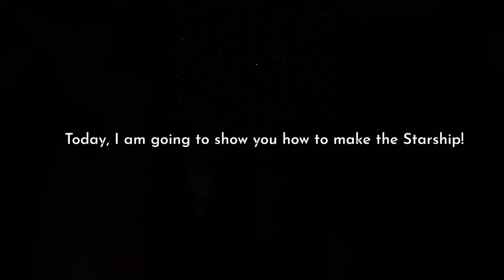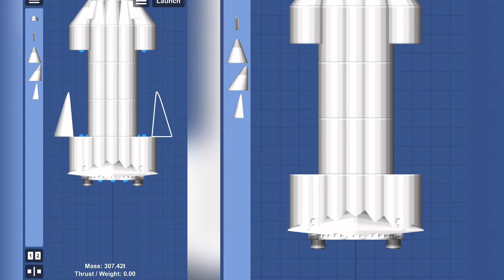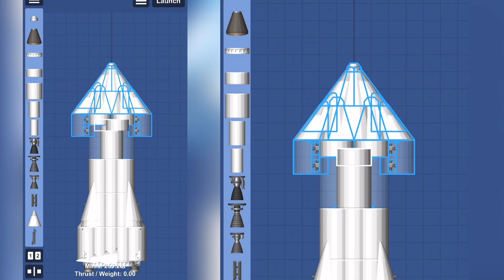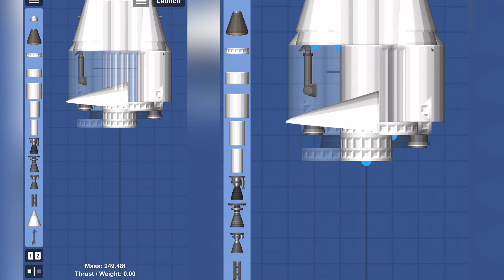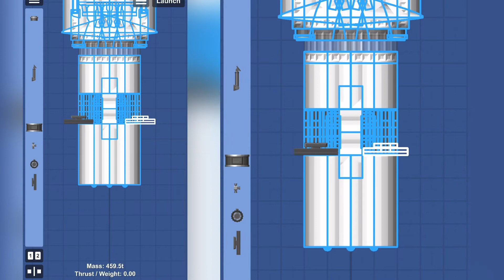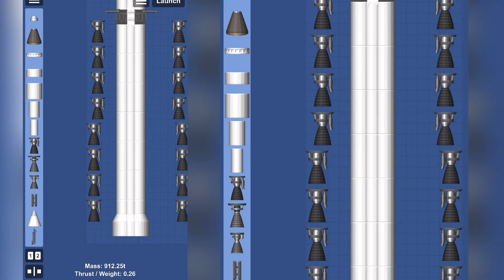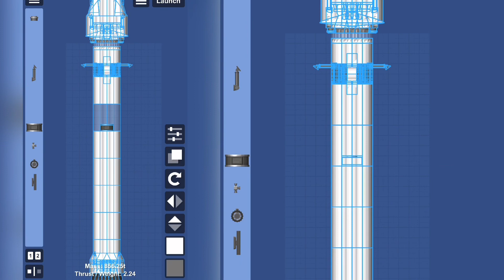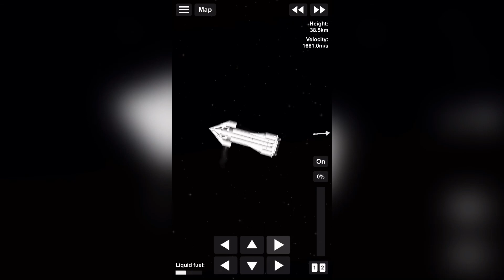How To Make Starship With No DLC || Spaceflight Simulator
Today video’s is how to make starship with no DLC.

Starship will be the most powerful rocket in history, capable of carrying humans to the Moon, Mars, and beyond. Starship will be the world’s most powerful launch vehicle ever developed, with the ability to carry in excess of 100 metric tonnes to Earth orbit. Drawing on an extensive history of launch vehicle and engine development programs, SpaceX has been rapidly iterating on the design of Starship with orbital-flight targeted for 2021